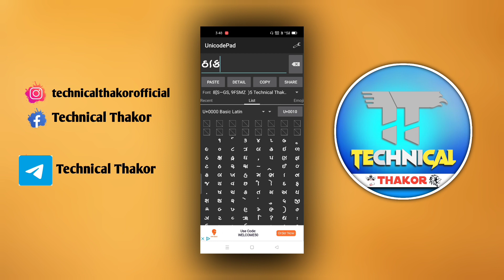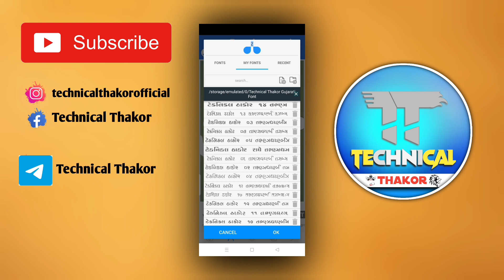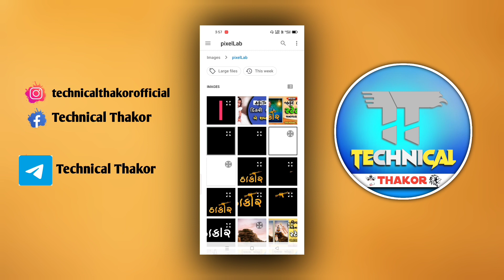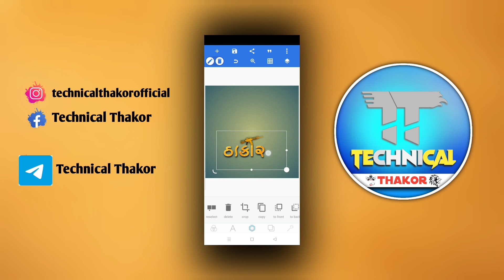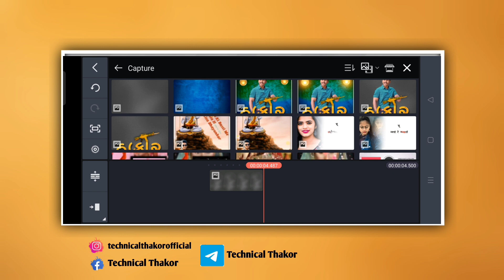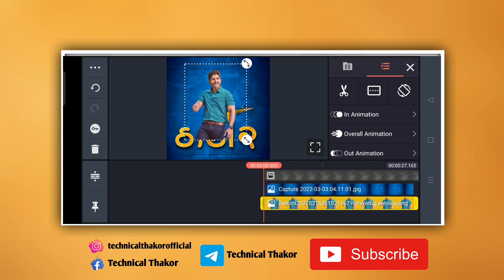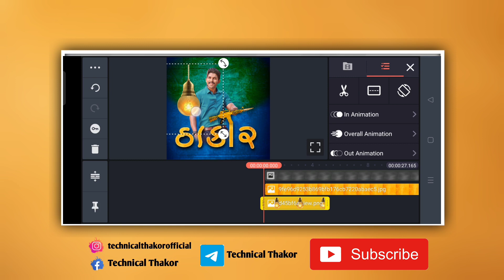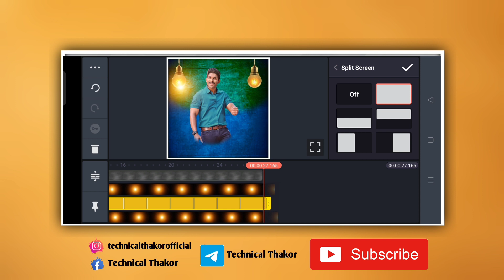જાતી ઉપર બંદૂક વાળુ સ્ટેટસ બનાવતા શીખો Technical Thakor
All materials